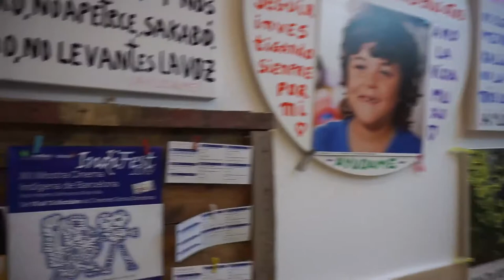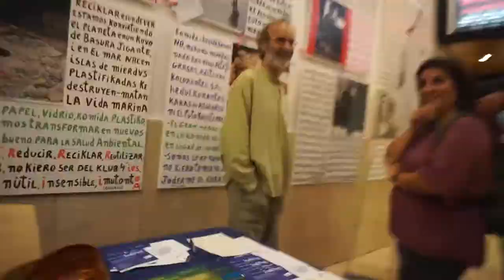Entrevista Consejo Pueblo K'iche' a l'IndiFest 2019 [Contrainfos]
Barcelona 11/10/2019.- Entrevistem a Sebastiana Par, alcaldessa i portaveu del Consejo del Pueblo K'iche'  de Guatemala, que ha acompanyat la XII Mostra del Cine Indígena organitzada per Alternativa i Clacpi.